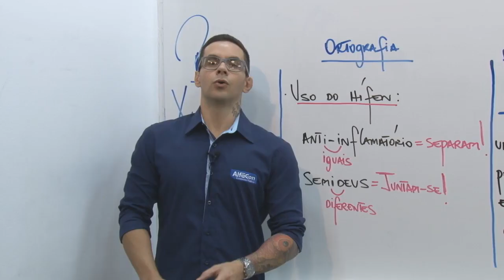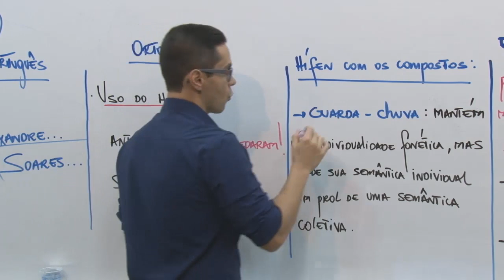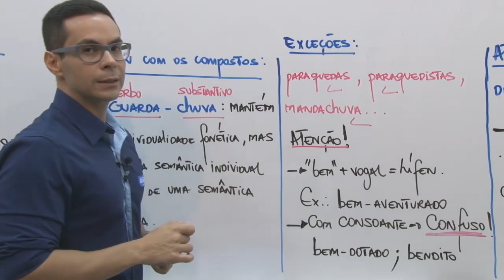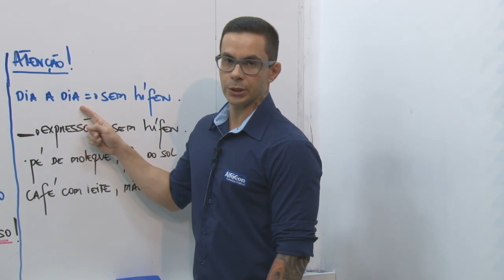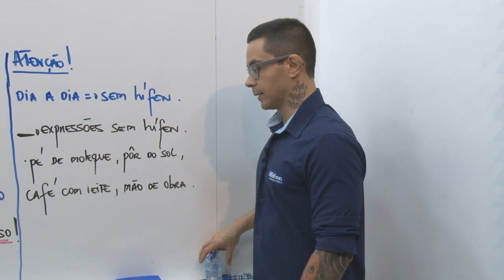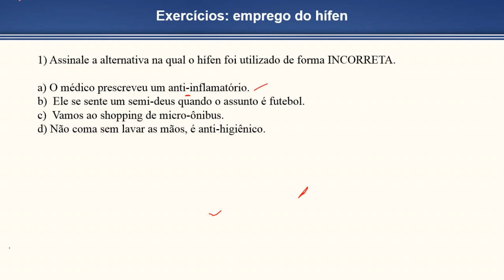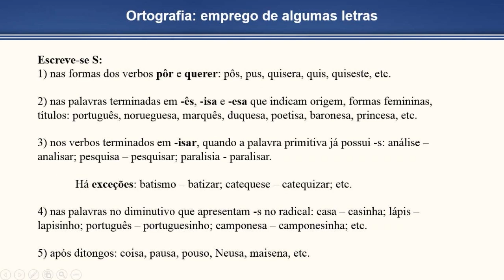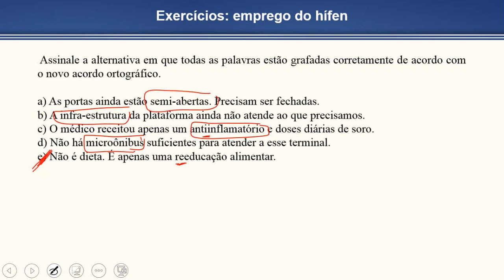Concurso ITEP RN - Agente Técnico Forense - Aula de Língua Portuguesa (2/2)- AlfaCon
Aula de Língua Portuguesa com Alexandre Soares.

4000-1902 (capitais e regiões metropolitanas) | 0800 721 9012 (demais localidades)